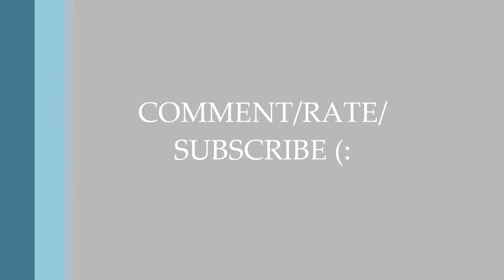OOTD August 4th